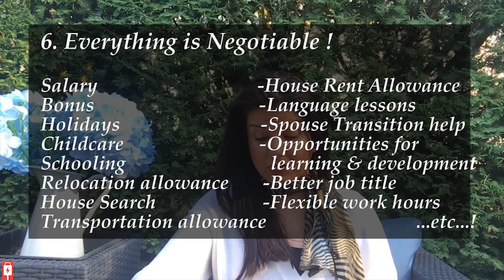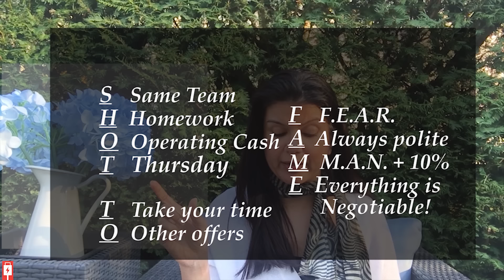Salary Negotiation - 10 tips on how to negotiate a Higher Salary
Supercharge your career!

I also have FREE cheatsheets packed with job search hacks, interview tricks, and resume tips just for you! Plus, explore my weekly newsletter, and tune in to my podcast for real hiring experiences.

Don't miss out - get started today!